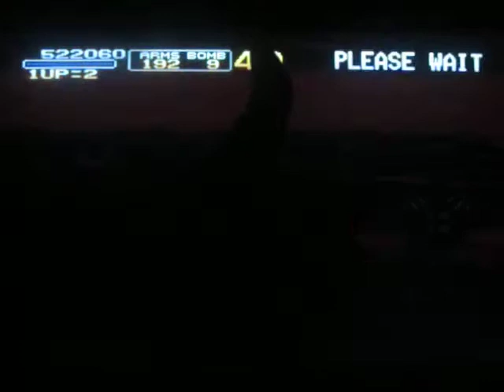Metal Slug 3 stage 1 No damage - Metal Slug Anthology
by Punishet